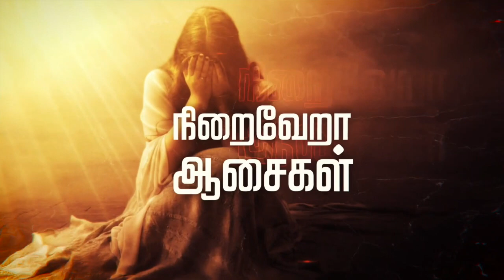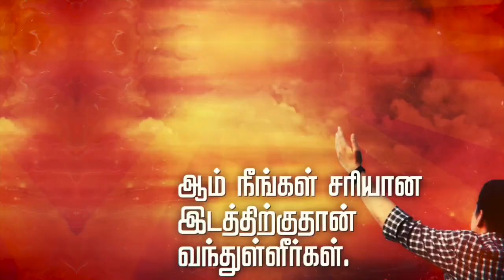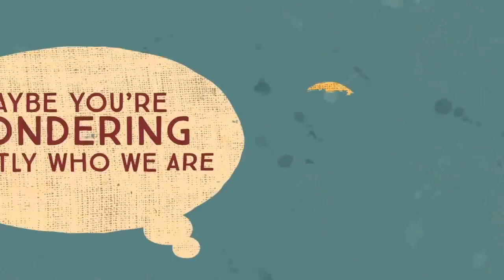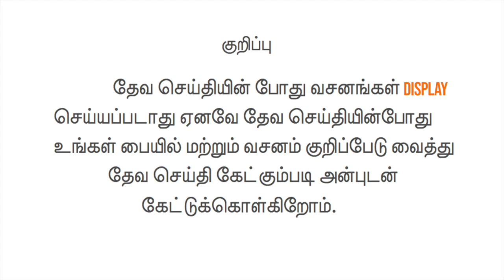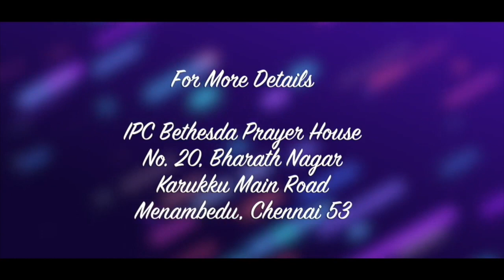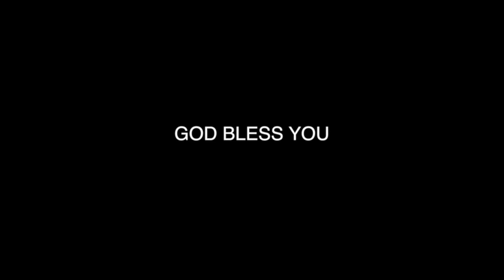30.05.2021 | Sunday Morning Sermon | Rev. J. Mathews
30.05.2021 | Sunday Morning Sermon | Rev. J. Mathews